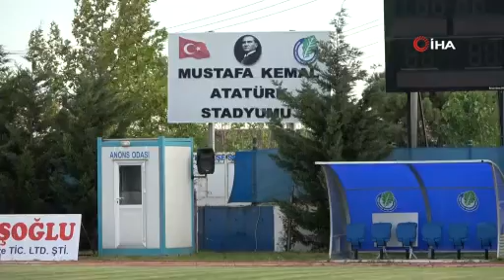Ergene Velimeşespor sahaya indi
TFF 2. Lig ekiplerinden Ergene Velimeşespor, 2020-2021 sezonu hazırlıklarına yaptığı ilk idman ile başladı.
Türkiye Futbol Federasyonu’nun yeni sezonun başlayacağı tarihi açıklamasının ardından Ergene Velimeşespor sezon hazırlıklarına başladı. Velimeşe Mustafa Kemal Atatürk Stadyumu’nda ilk idmanını gerçekleştiren Trakya ekibi, çift idman yaparak sezon hazırlıklarını sürdürdü.
Antrenmanı Ergene Belediye Başkanı Rasim Yüksel, Başkan Yardımcısı Yüksel Baydarlı, belediye meclis üyeleri, Ergene Velimeşespor Başkanı Adem Memiş ve kulüp yöneticileri izledi.

Başkan Yüksel: "Her zaman başarı için yola çıkıyoruz"
Başkan Rasim Yüksel, Ergene Velimeşespor’a yeni sezonun hayırlı olması dileklerini ileterek, "Bugün ilk idmanımıza başlayacağız. Takımımıza kazasız belasız bir lig diliyorum. Geçen sene biliyorsunuz çok sakatlıklar yaşadık. İnşallah Allah’ın izniyle bu dönem bunları yaşamayız. Bütün arkadaşlarıma başarılar diliyorum. Biz küçük bütçelerle büyük işleri başaran takımız. Yöneticiler adına konuşuyorum ne söz verdiysek kesinlikle bizde kimsenin alacağı kalmaz. Söz verilenler harfi harfine yerine gelir. Geç de olsa gelir, yani bir şekilde çözülür. Hiç kimse merak etmesin. Sonuçta biz her zaman başarı için yola çıkarız. Hedefimiz başarıdır. Başarı da dereceyi getirmiştir. Geçmiş yıllarda olduğu gibi. Geçen sene pandemiden dolayı takımlar bazı sıkıntılar yaşadılar. Biz önlemlerimize devam edeceğiz. İnşallah virüs belası tüm Türkiye’den tüm dünyadan kaybolur gider de herkes rahat olur. Ama tabii ki pandemi ile yaşamaya da alışacağız, dikkat edeceğiz. Hijyenik kurallara dikkat edeceğiz, mesafeye dikkat edeceğiz. Bir maske hayat kurtarır felsefesinden yola çıkarak pandemi döneminde 400 bin adet maske diktik ve dağıttık. Sağlık Bakanımıza, sağlık çalışanlarımıza teşekkür ediyorum. Dikkat etmek lazım. Virüsün nereden ne zaman geleceği belli olmaz. Taraftarlar da sporcular da yöneticiler de dikkat edecek. Tabi böyle yaşamaya alışacağız. Başta Adem başkanımıza, tüm yöneticilerimize teşekkür ediyorum. İnşallah Allah’ın izniyle kazasız belasız bir lig geçiririz" diye konuştu.